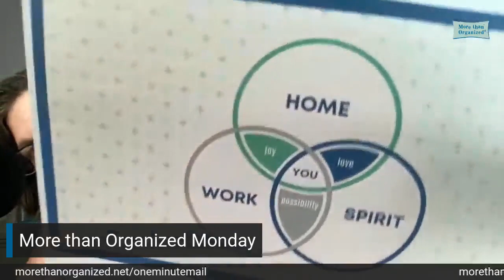What happens when you create your life? | More Than Organized | Miriam Ortiz y Pino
Welcome to More Than Organized Monday! In today's video, we're delving into the transformative power of shaping your life's journey. It might sound simple, just navigating the path that life unfolds before us. However, what if you dared to envision and create the life you truly desire?

As an expert in organization and productivity, I've noticed a pattern. Many individuals tend to compartmentalize every aspect of their lives, leading to disarray and diminished productivity. In this episode, we explore an alternative approach. Imagine placing yourself at the heart of your existence, infusing it with love, joy, and boundless potential.

Firstly, there's your professional sphere – your work, career, and the outlet for your creativity. These threads, when woven together, can elevate your purpose and productivity.

Next, your home life serves as the nurturing foundation for your journey. It's here that you'll find the support needed to flourish, enabling you to channel your gifts and passions effectively.

Lastly, the spiritual dimension. It's not confined to religious beliefs, but rather your connection to growth, community, and making a positive impact. This is your unique interpretation of spirituality, and it can enrich your life immeasurably.

I’m Miriam Ortiz y Pino -- Your Certified Professional Organizer and Simplicity Expert. I create simple, implementable systems that ensure what you need doing gets done.

Whether you’re struggling to:
   • get control of your papers, or
   • just feel overwhelmed and frustrated with all your stuff,
We will work together to create an environment that enables you to live your best life! You CAN gain control over your time, stuff and space.